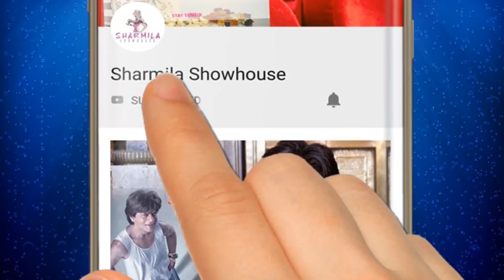সিনেমা বানানোর জন্য কী কী ত্যাগ করেছেন সৌকর্য-পূজা | Soukarya-Pooja | Rawkto Rawhoshyo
মা হওয়ার আগেই মুক্তি পাবে কোয়েলের রক্তরহস্য, স্টুডিওতে সৌকর্য-পূজা |Soukarya-Pooja | Rawkto Rawhoshyo

পাঁচ বছর আগে হারিয়ে গিয়েছিল সন্তান।এক অজানা ফোন কলে হঠাৎ খোঁজ পেল মা। কিন্তু তাকে ফিরে পাওয়ার জেদে রহস্যের জটিল ফাঁদে জড়িয়ে পড়ল আরও। কি হবে তাদের পরিণাম? দেখুন Soukarya Ghosal-এর Emotional Thriller 'Rawkto Rawhoshyo'-র Official Trailer. এই সিনেমায় অভিনয়ে করেছেন Koel Mallick, Chandan Roy Sanyal, Basabdutta Chatterjee, Rwitobroto Mukherjee, Lily Chakraborty এবং আরও অনেকে।

🎬 Credits:

Director: Soukarya Ghosal

Cast:
Koel Mallick
Shreeansh Sarkar (Introducing)
Debangshi Chatterjee (Introducing)
Chandan Roy Sanyal
Lily Chakraborty
Rwitobroto Mukherjee
Shantilal Mukherjee
Basabdutta Chatterjee
Joyraj Bhattacharjee
Kanchana Moitra
Subhra Sourav Das

Special appearance :
Mir Afsar Ali
Mirchi Agni
Mirchi Somak
Rini Biswas

Background Score: Nabarun Bose
Lyrics : Soukarya Ghosal &  Debdeep Mukherjee
Cinematographer : Aalok Maiti
Story, Screenplay & Dialogues by : Soukarya Ghosal
Assistant Directors : Mritanka Roy, Rohit Dey, Snehasish Dey, Sayani Chakraborty, Manjula Roy, Sahiun Aktar & Shubham Shah
Art Director : Ananda Addhya
Costume Design : Pooja Chatterjee
Fight Master : Judo Ramu
DI Studio : Edit Fx
DI Colorist : Prosenjit Banerjee
VFX : SVFX Studios
Editor : Arghyakamal Mitra
Sound Design & Mixing : Anindit Roy & Adeep Singh Manki
Executive Producer : Sandip Sathi
Presenter : Nispal Singh
Produced By : Surinder Films Pvt. Ltd.